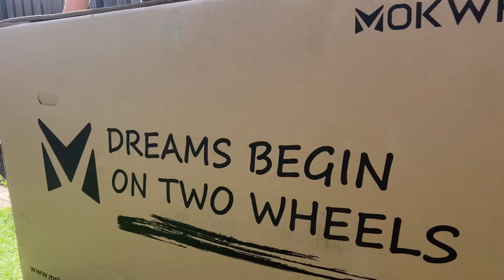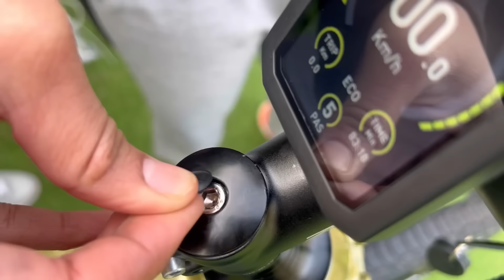Surprise to vishnu | New E-bike from Mokwheel | Exploring Netherlands in bike | Mesa Lite 2.0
Mesa Lite 2.0 - Green is a stylish urban commuting bike with a fresh green appearance. The lightweight aluminum alloy frame is suitable for navigating city streets, while the reliable braking system and high-performance gears make your daily commute more convenient and enjoyable.

Use this to get €50 off